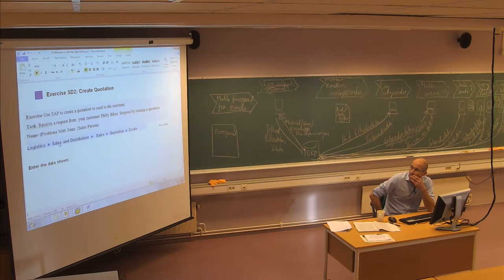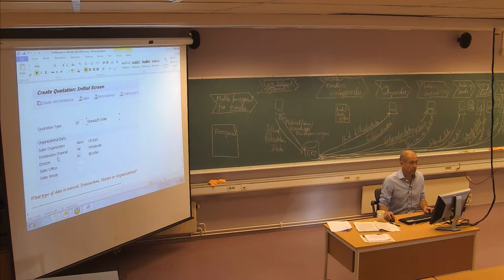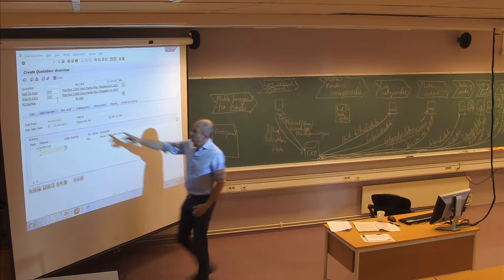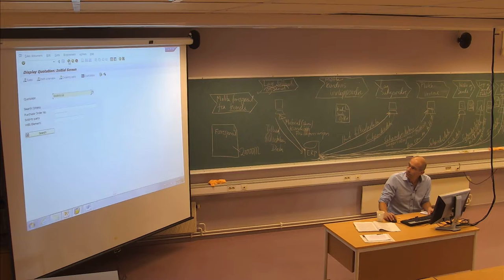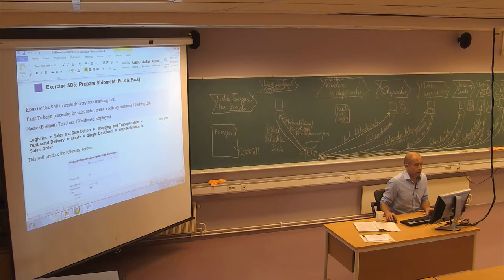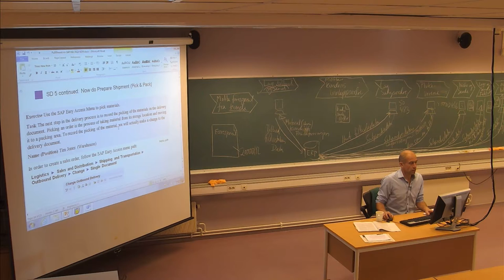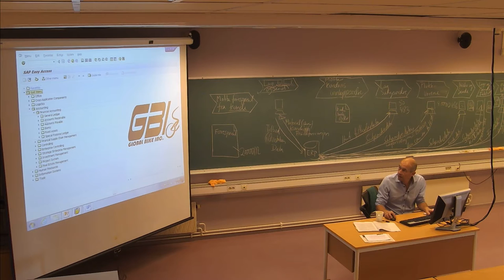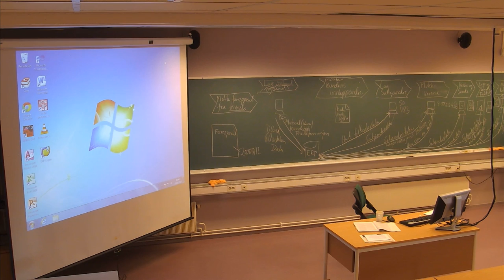120 Forelesning IBE430, (25. okt. 2013) uten lyd